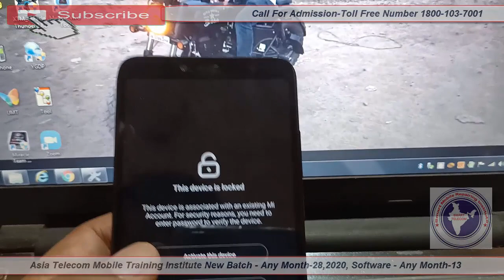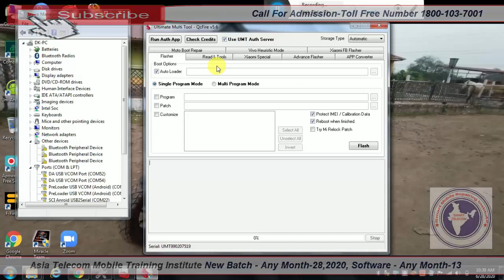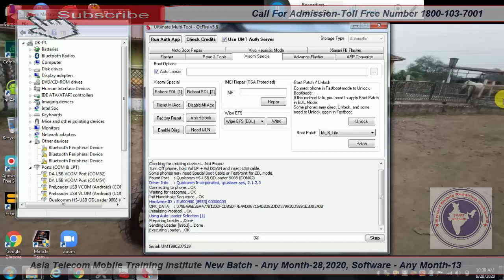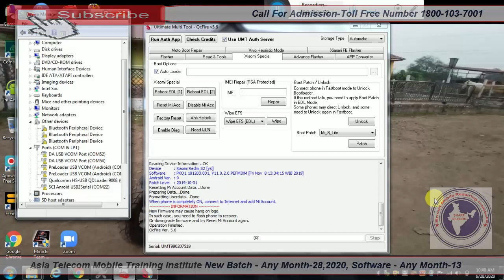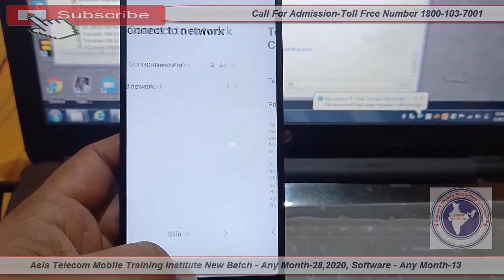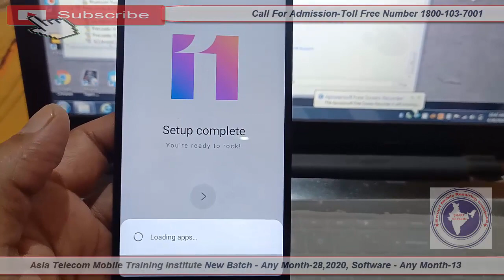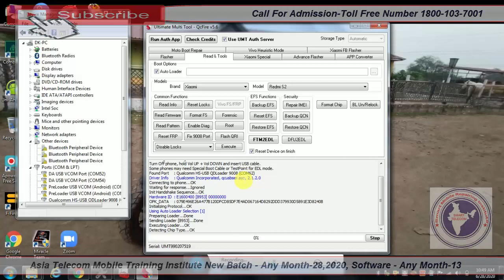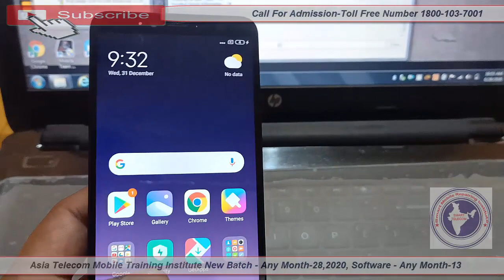Redmi Y2 Mi Account Remoe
RedmiY2FRPRemove

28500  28 FEB 2020 Batch Date Open

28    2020  - Hardware & Software ( One Month ) 28500/-

13  2019 - Software ( 10 day only Full Software ) 15000/-

15/  5 Oct     - EMMC 10 Day 8 hour no copy pen Class For Professional Only Fees - 20000/-